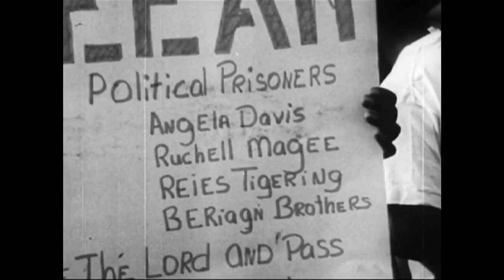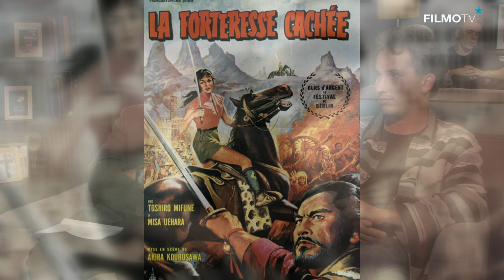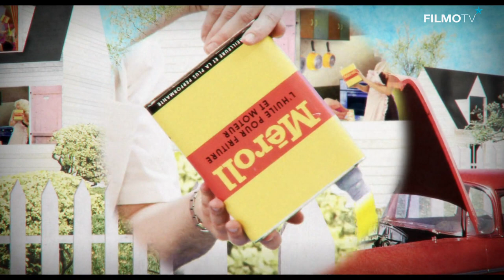COURTS METRAGES | EPISODE 5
Visionnez les films mentionnés dans cette émission sur FilmoTV

Nouvelles livraisons de courts, nouvelles surprises, nouveaux films, nouveaux auteurs !  Au rendez vous désormais traditionnel que FilmoTV propose désormais avec l’Agence du Court Métrages, 21 titres viennent s’ajouter aux précédents, avec – à l’instar des livraisons antérieures– la diversité comme point d’orgue : Julia Ducournau (celle de Titane) y côtoie, Lucie Borleau (celle de Chanson Douce). François Reichenbach voisine avec Vincent Paronnaud, le duo Fanny Liatard / Jeremy Trouilh y anticipe déjà son Gagarine…Certes la proposition comprend les œuvres distinguées en Festivals, celles mettant en scène des personnalités ou celles encore issues du patrimoine, mais aussi comme à l’accoutumé, une sélection de film unis par un même thème, cette fois le film en costumes. Pour venir en parler, deux réalisateurs ont répondu présents à l’invitation de FilmoTV, Lorenzo Recio pour l’infante, l’âne et l’architecte ainsi que Jules Follet pour le Mal caduc. Face à Stéphane Kahn de l’Agence du Court métrage et à Jean Ollé-laprune, ils sont venus commenter leur travail, avec toutes les surprises que de telles confidences peuvent susciter.